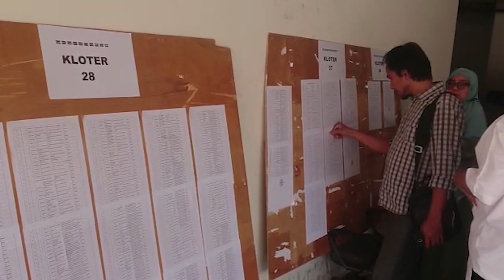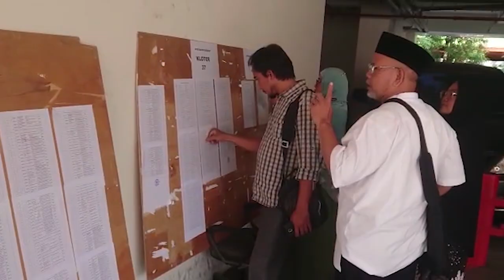HALAL BI HALAL MUI KOTA BEKASI DIHADIRI PLT WALIKOTA BEKASI | KOTA BEKASI DALAM BERITA